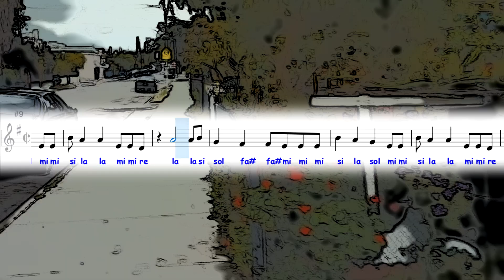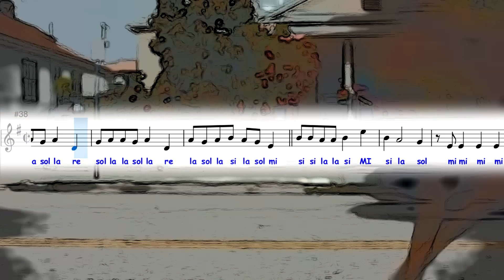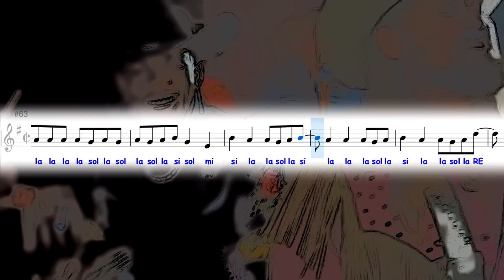OLD TOWN ROAD "PARTITURA" LIL NAS X - SCORE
PARTITURA OLD TOWN ROAD (FLAUTA, VIOLINO...) SCORE LIL NAS X